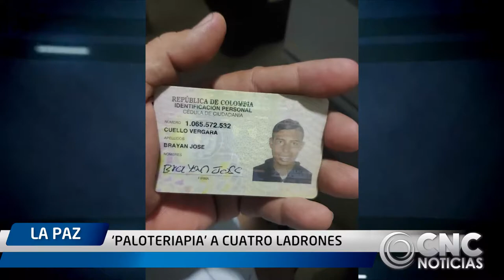‘PALOTERIAPIA’ A CUATRO LADRONES